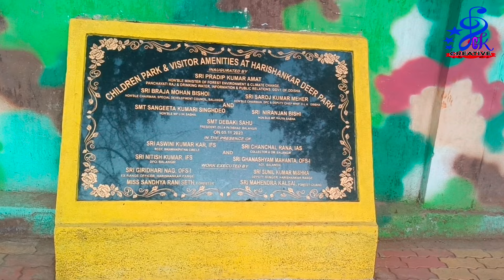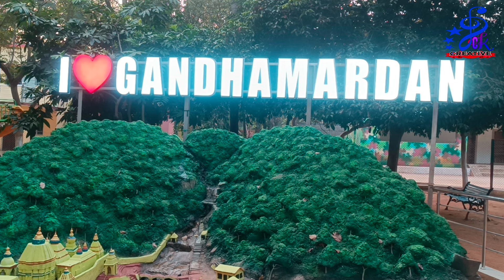DEER PARK I CHILDREN'S PARK I HARISHANKAR l PCK CREATIVE l LOVER'S PARK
HIPI ID: hipi.co.in/@DANCERSAIPRATAP
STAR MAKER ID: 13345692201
WHATS APP AND TELEGRAM: 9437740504